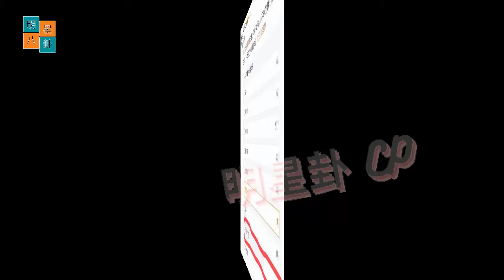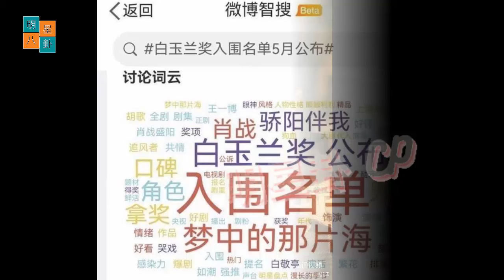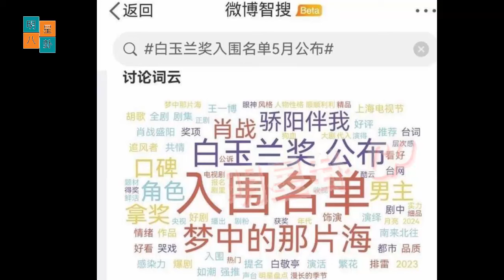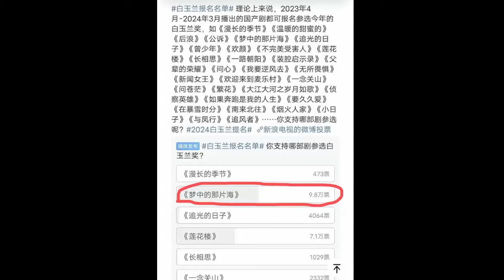王一博微微一笑🫠🫠🫠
Wang Yibo's subtle smirk 🫠🫠🫠